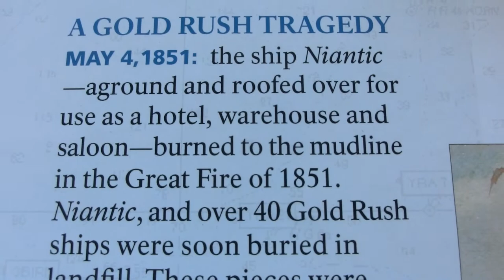1851 construction of Ship Niantic Stern and Rudder section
1851 construction of Ship Niantic Stern and Rudder section

CIMG5465 Ship Niantic Stern and Rudder section from 1851